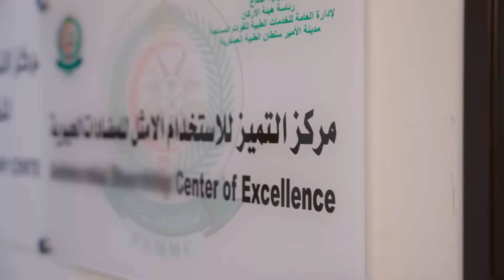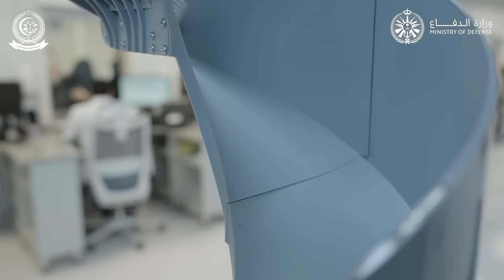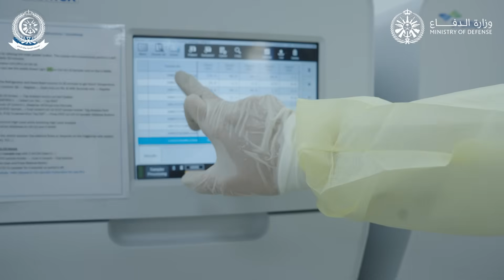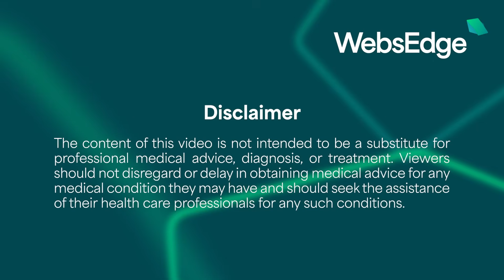Antimicrobial Stewardship in Saudi Arabia | Prince Sultan Military Medical City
Saudi Arabia’s Antimicrobial Stewardship Center of Excellence operates under the Prince Sultan Military Medical City, one of the largest and most advanced medical centres in Saudi Arabia, established in 1978 under the Ministry of Defence and mainly serving members of the armed forces and their families. The Center ensures use of the right drugs, at the right dose and for the right duration, helping to reduce antimicrobial resistance and healthcare costs.